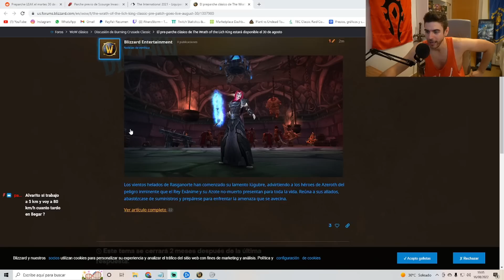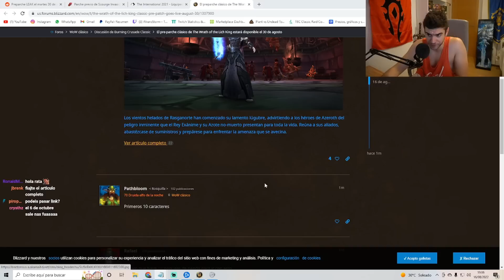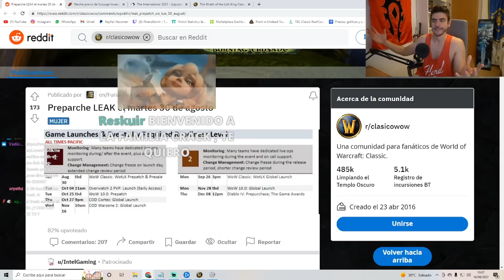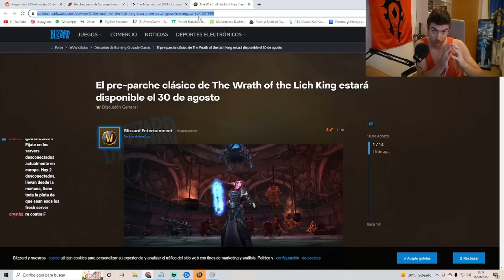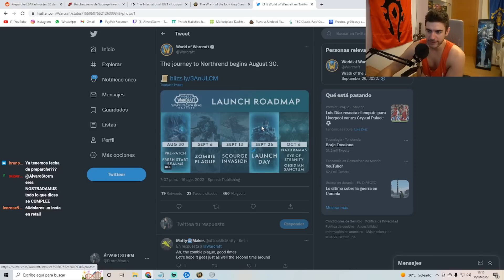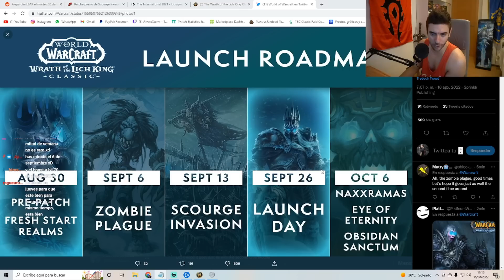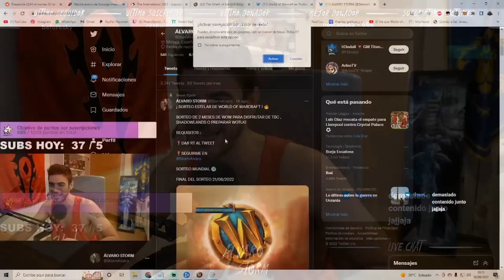⚠️¡¡FECHA PRE-PARCHE COMFIRMADA!! | OFICIAL | POST DE BLIZZARD | WOTLK CLASSIC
🔥MI CANAL DE TWITCH 🔥 (todos los dias en DIRECTO a las 15:00 am Hora Española 12.00 hora Argentina, 08.00 am México // hasta las 19.00pm hora española.)